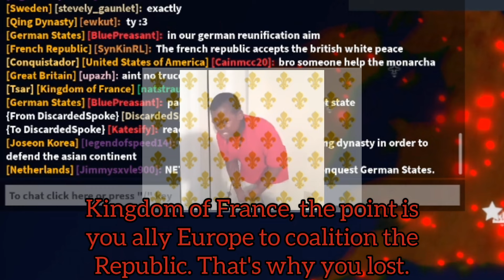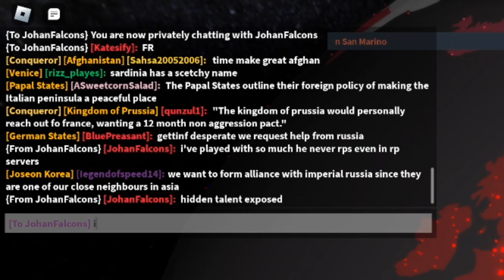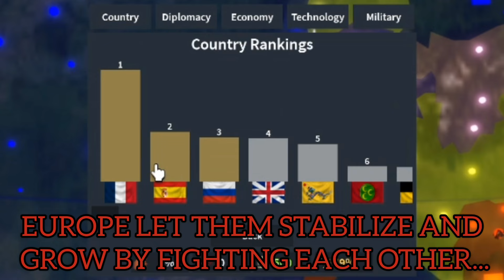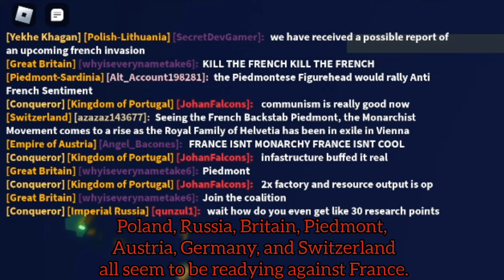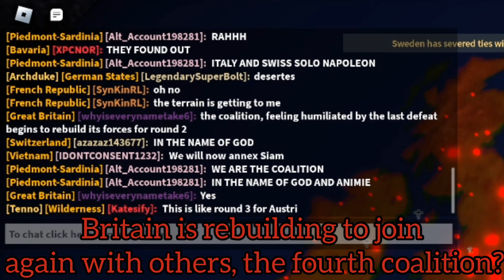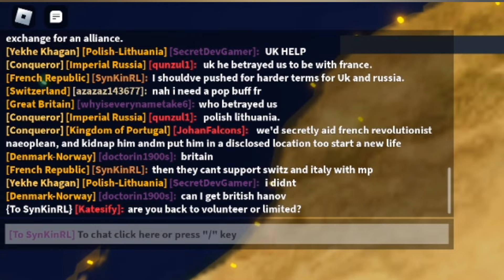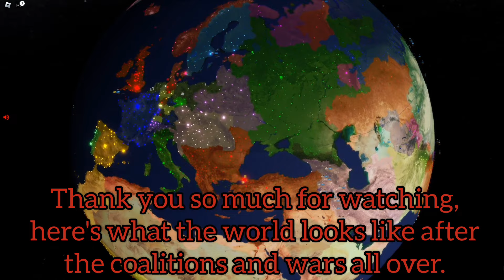[RP] The French Revolutionary Wars but clinically insane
Roblox Username: Katesify
Discord Username: katesify

All the music used in the video is not mine and if there are any problems concerning it I can change the video regarding it.

Needy Streamer Overload OST - 04 Angel Falling
Le Chant du Depart - National Anthem of the First French Empire (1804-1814) - All 7 Verses (Piano)
La Marseillaise - Proms 2016 - BBC TWO
Complainte de Louis XVI
National Anthem of the French Empire (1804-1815) - Chant du depart